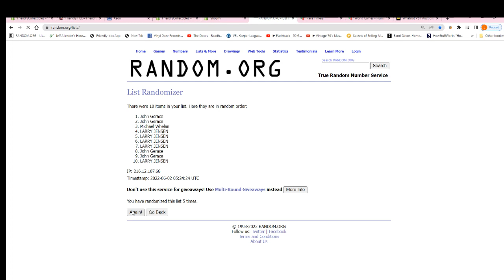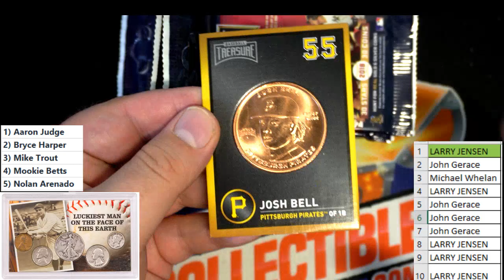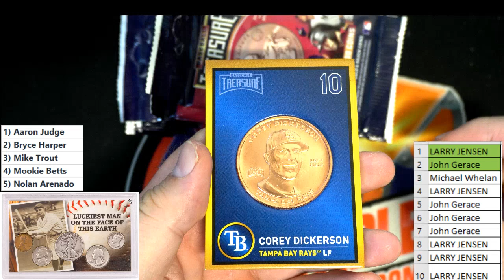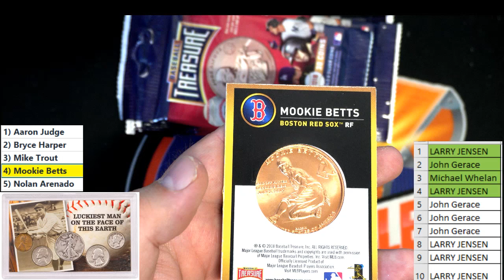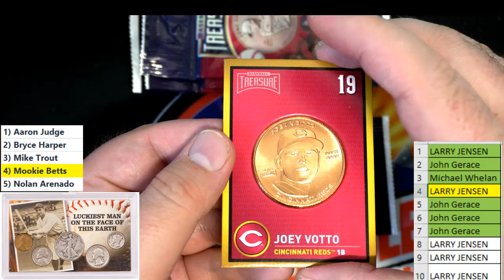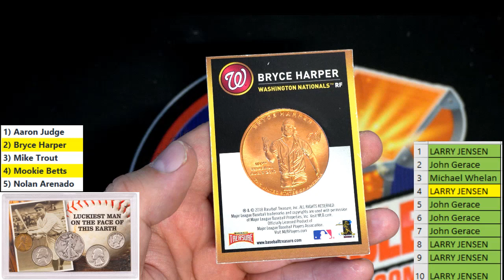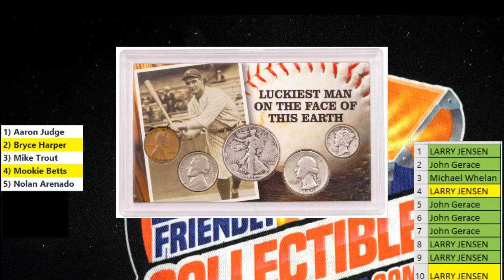Lou Gehrig 5 Coin Commemorative Set G VG ID COINBATTLE207